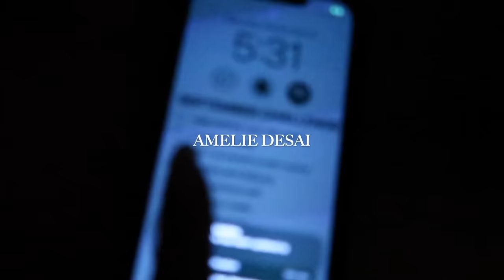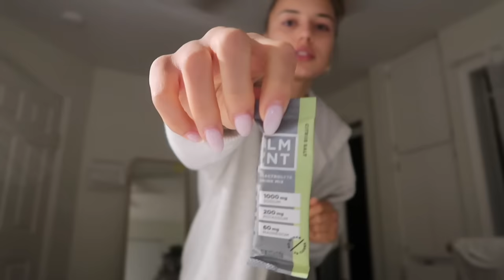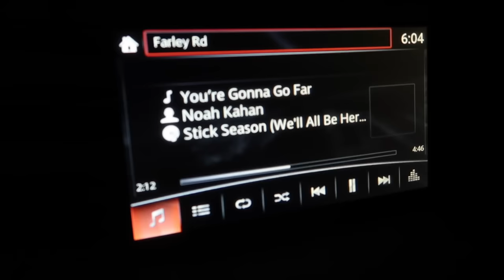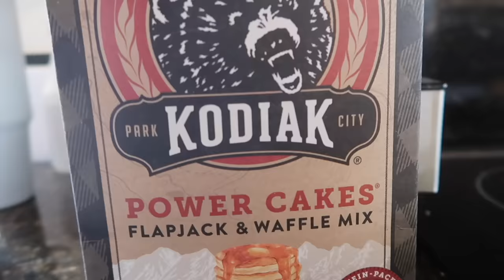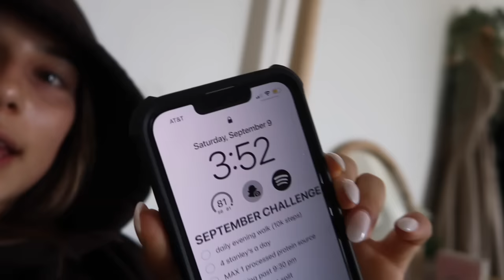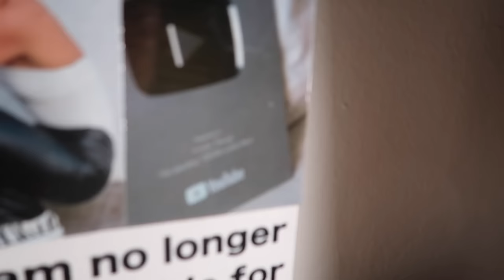*accidentally* RUNNING MY FIRST HALF MARATHON: prep, running tips, nutrition, + recovery!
WE MADE IT! after months of training... the half marathon vlog!! funny thing is... I didn't even mean to run It today :) stay tuned to see how it all went down LOL! feeling so proud and on top of the world! I could not have done this without all of your love and support. its been a journey, thank you for letting me share this special day with you! ily all!

FOLLOW my other platforms for all HEALTH, FITNESS, LIFESTYLE, and FASHION-related content! I'm SUPER ACTIVE + my DMs are always open! (plus it help me a lot!!)